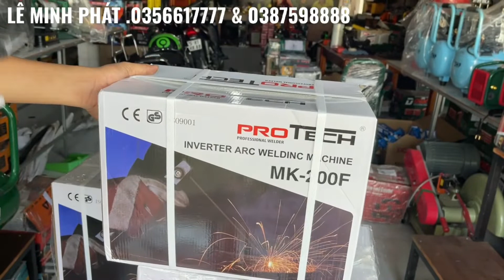🟥 MÁY HÀN BROTECH MK 200F GIÁ RẺ BẤT NGỜ QUÀ TẶNG KHỦNG BAO SHIP BH 24 THÁNG /lê minh phát